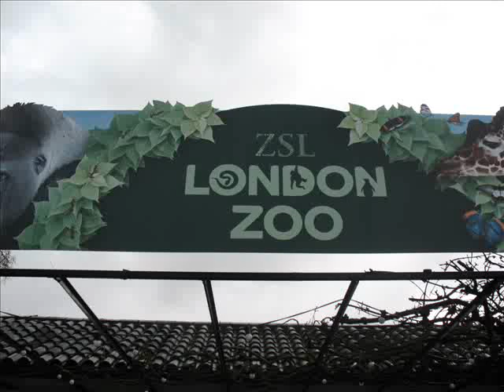london zoo # 8 llamas and alpacas